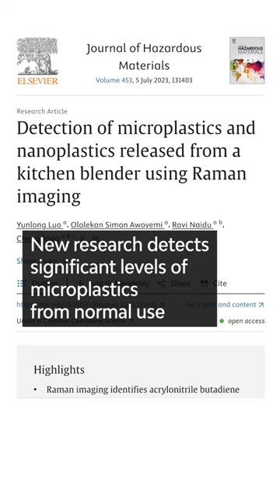Blenders: Microplastics released from normal use